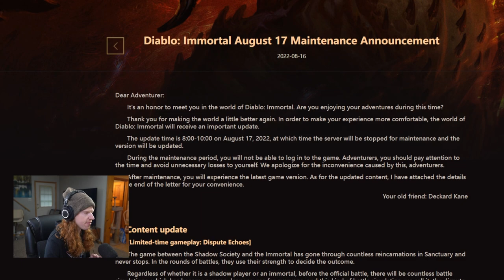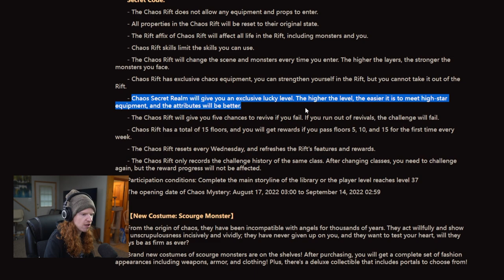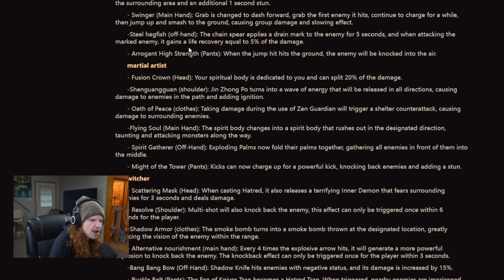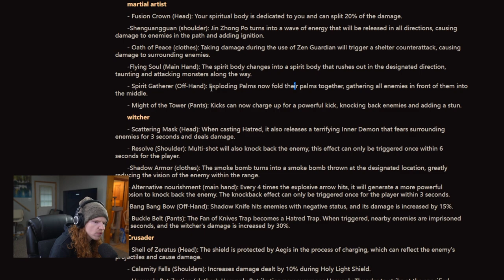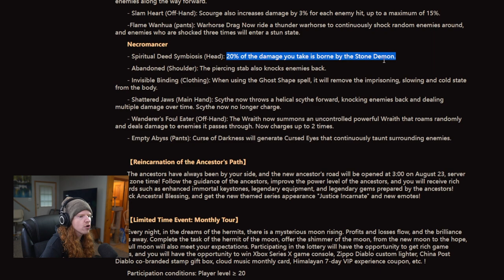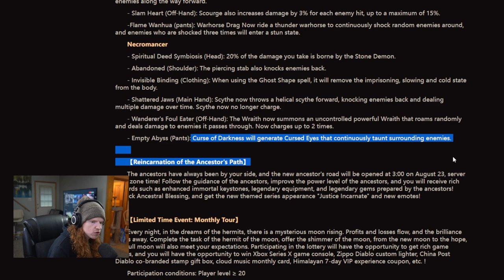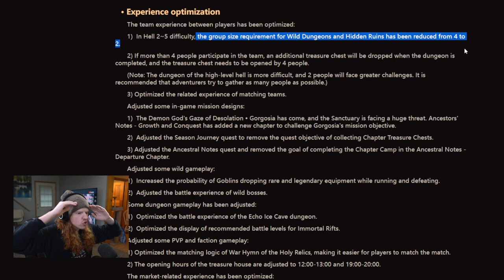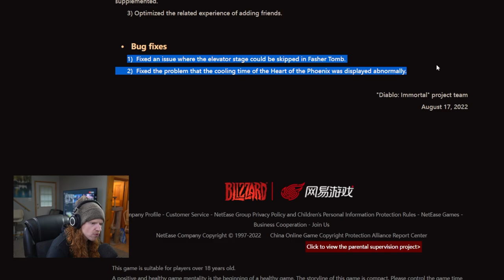UPDATE! 36 NEW LEGENDARY Items - CHAOS Rift CONTENT - No More PARTY For DUNGEONS Diablo Immortal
LEAKED PATCH NOTES! NO PARTY FOR DUNGEONS! F2P ONLY CONTENT! 36 NEW LEGENDARY ITEMS Diablo ImmortalARTY FOR DUNGEONS! 36 NEW LEGENDARY ITEMS | Diablo Immortal